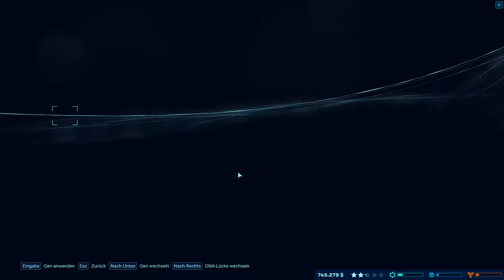Let's Play Jurassic World Evolution s01e04 - Unser erster Fleischfresser [Gameplay German Deutsch]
Let's Play & Gameplay Video des Spiels Jurassic World Evolution kommentiert von Lucky Spero in Deutsch (German) --- wenn es euch gefallen hat, unterstützt mich gerne mit einem Abo!